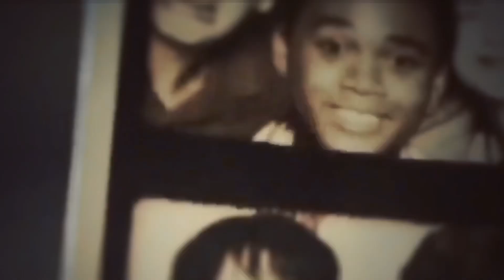Richie and Eddie | dancing with your ghost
Reddie has my heart forever 🥰🥰😍 we all know there soulmates/destined to be together. Yes this is a ship edit.!!

{ pls don’t judge this is my first full edit besides a small 10 seconds Edits I make } 😂